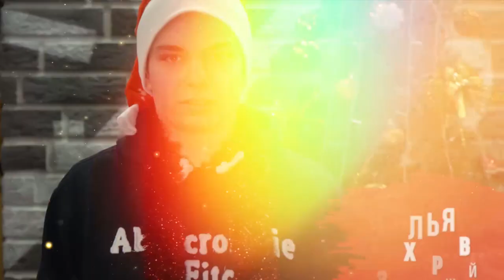МХК "Авто" поздравляет всех с наступающим Новым годом!